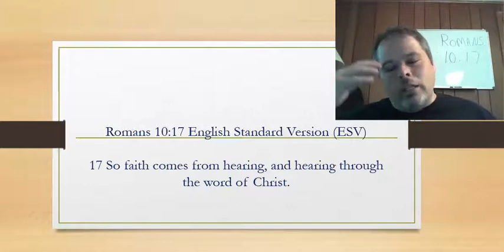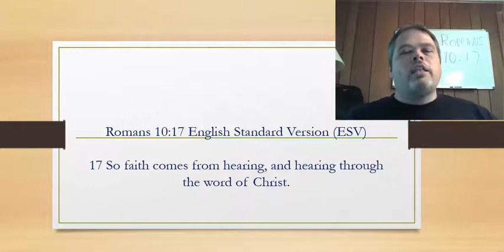Romans 10:17 Faith Comes by Hearing